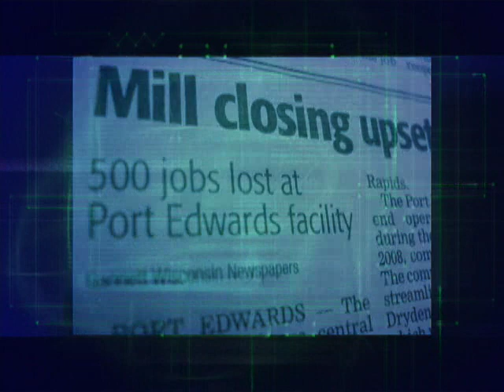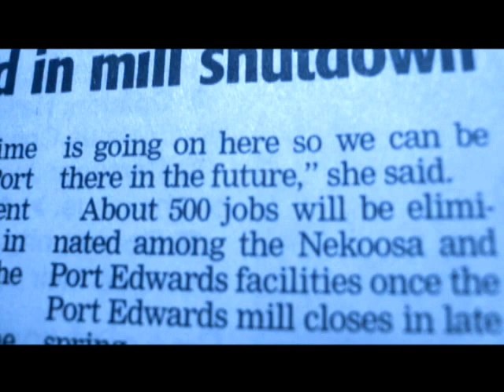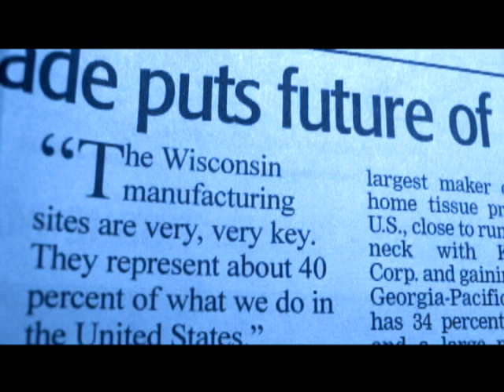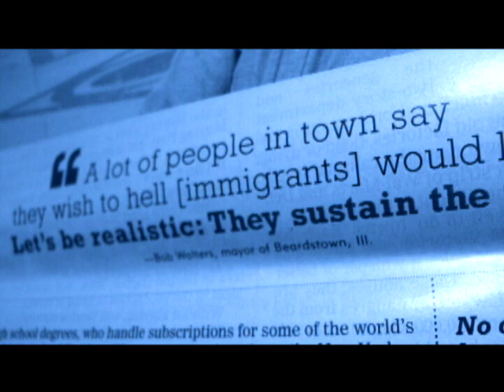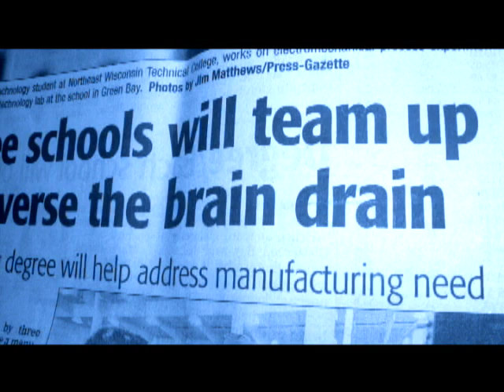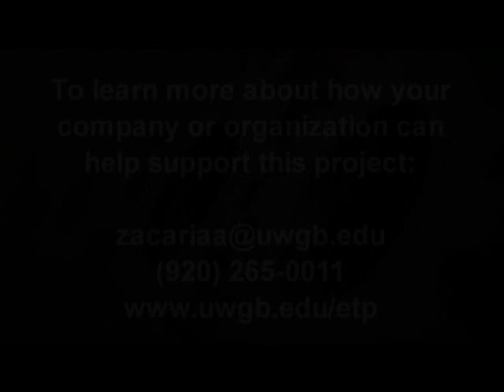Manufacturing the Future Documentary Trailer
Wisconsin manufacturing has contributed to the great "American Dream" for many generations.  The U.S. once built 66% of the world's goods and 75% of the world's automobiles. Manufacturing is one of the oldest industries in the technological world, but even the old has to continually implement new concepts and processes -- if it wants to maintain its competitive edge. Environmental issues, globalization, and old stereo type thinking about this industry have contributed to its negative perception and to the decline of manufacturing in Wisconsin and the U.S. This industry has always had the reputation of not needing any specific knowledge or skill to plan and execute and the disconnect between the educational systems and the manufacturing industry has contributed to a shortage of skilled workers that are desperately needed today and in the future. But within all these growing pains there is a great opportunity and hope for Wisconsin manufacturing to reinvent its self and become a world leader once again. The documentary will look at the history of manufacturing in Wisconsin, where it is today and what might manufacturing be like in the 21st century. MANUFACTURING THE FUTURE is a story about great possibilities.